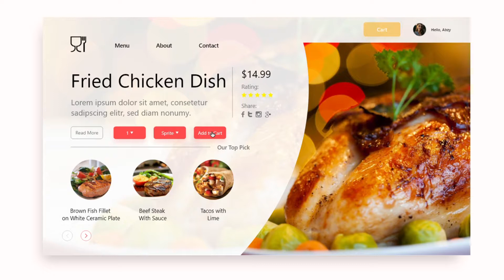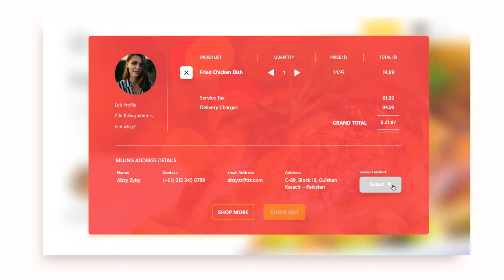e-Commerce Web UI Design Concept - Macula Designs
This video is for inspiration purpose only. In this video you are going to see a concept of web interaction for ordering online food. The interaction process is complete from welcome to checkout.

Do you think you have website ideas or creative concept and you wish to design it, but don't know designing. All you need to do is share with us by connecting through any of the following:

Thanks!